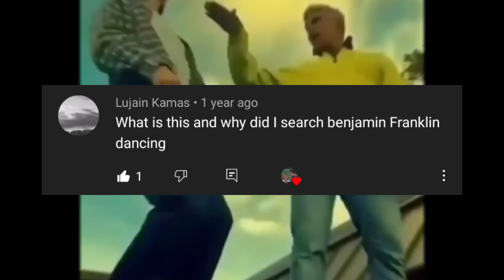YTP Tom Cruise searches "Benjamin Franklin dancing"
some people know why tom cruise google searched "Benjamin Franklin dancing"